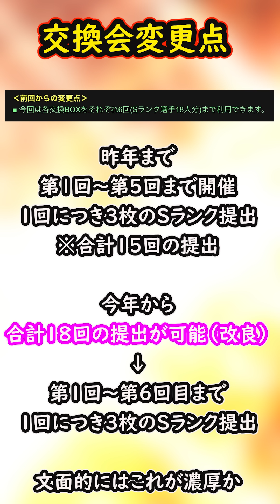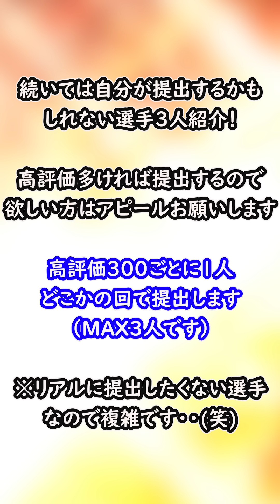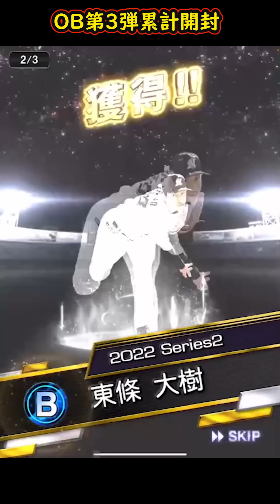【プロスピA】明日開催！プロスピ交換会事前攻略！OB第３弾累計開封も【プロ野球スピリッツA】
0:00 オープニング
0:23 交換会登場日
0:36 変更点
1:03 どんなイベント？
1:28 ポイント①各BOX特徴
2:23 ポイント②交換のコツ
3:03 ポイント③用意するSランク数
3:28 ポイント④提出不可選手
3:42 ポイント⑤育成状況
4:09 ポイント⑥交換会注意点
5:02 交換会提出候補選手①
5:22 交換会候補選手②
5:43 交換会候補選手③
6:04 イベント途中経過
6:31 ＯＢ第３弾累計開封
7:17 オーダー選手称号チャレンジ

【実績】
２０２２横浜DeNAベイスターズ球団代表決定戦優勝（2022）
2019シーズン東京スコアバトル2位(チーム内3位)